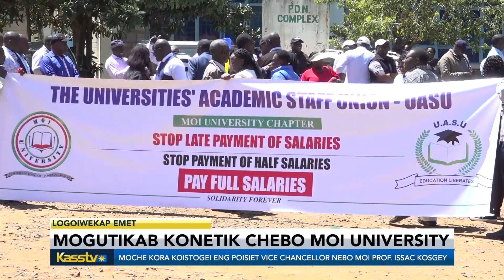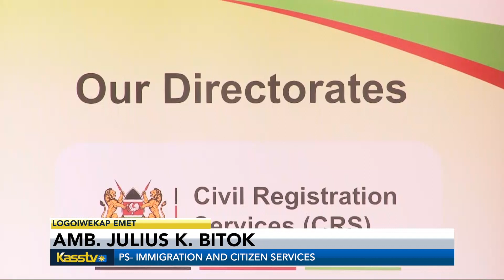29TH JULY 2024 LONGETAB KABOTIK NEWS, 7PM